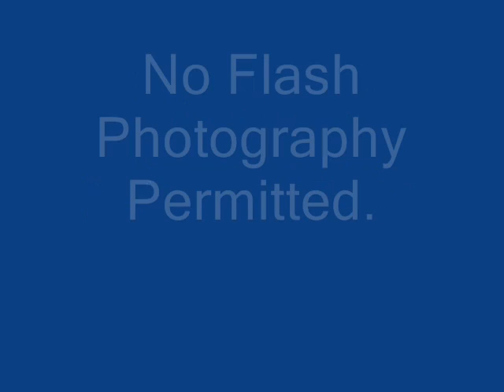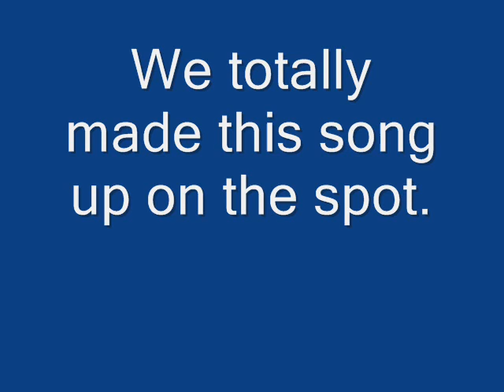The Imperial Mavericks- The Belgium Chocolate Squirrel Song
An Original song by THE IMPERIAL MAVERICKS! we made this up on the SPOT! tell your friends :]